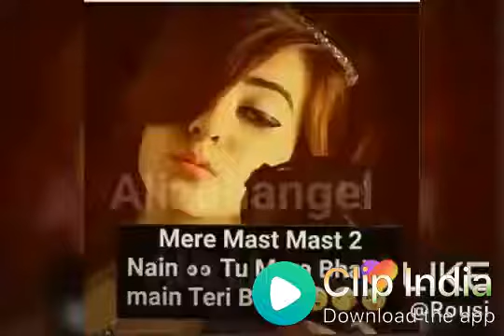Dil Diya Hai Jaan Bhi Tujhe Denge Tu Ik Vaari AA to sahi musical stream Rajput